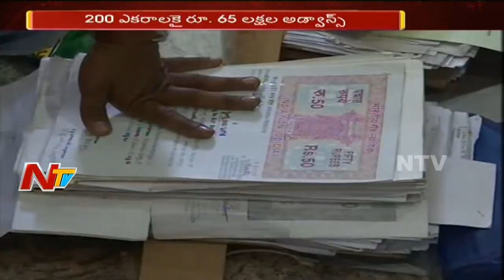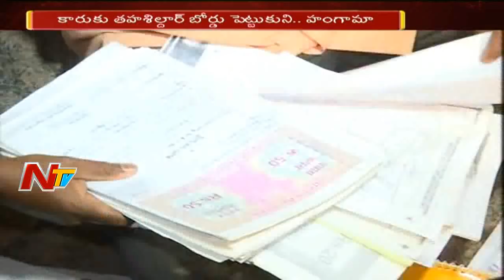ACB Officers Raid on Gajuvaka Urban VRO and GVMC Officer's House in Vizag || NTV